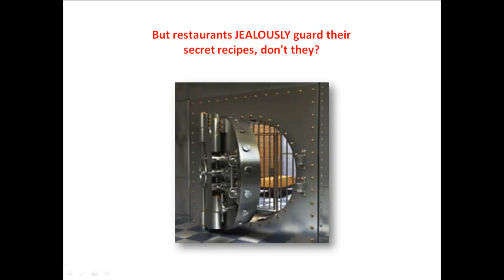Secret Recipes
My name is Ron Douglas, and I have a confession. I LOVE taking my family out to eat! I'm sure you do, too. And we're not alone!

The average American family eats out 3 times per week or more. In 2010, the average American family spent about $2,700 a year in restaurants! That's nearly HALF of their entire food budget!

That comes out to hundreds of dollars spent on food each month at the bare minimum!

Of course, there's nothing wrong with spending money on your favorite foods - after all, you just can't make those delicious dishes at home, right? And even if you tried, they just wouldn't TASTE the same...